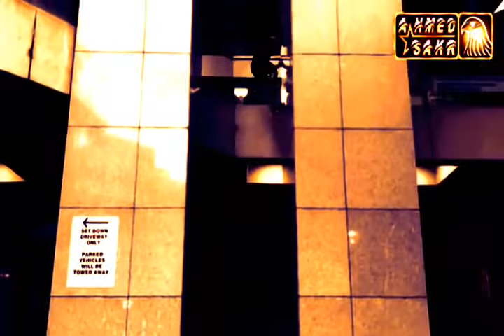wwe jon cina 2018